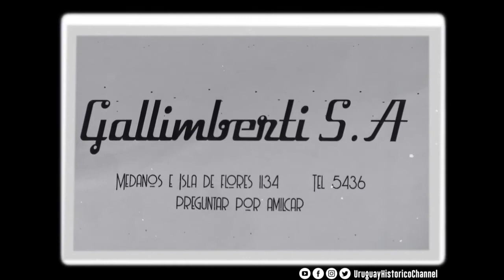UHC -09 - GALLIMBERTI S.A.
Los productos más novedosos del mundo traídos a Uruguay de la mano de Gallimberti S.A.